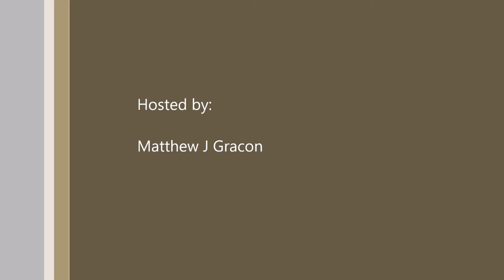Writer's World Radio: Dr Seuss (epside 13)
This episode I talk about one of the most famous children's authors, Dr. Seuss.  Where was he born?  What did he do before writing?  What is his real name?  I answer these questions and more.
What is your favorite Dr. Seuss book?
Post your answer in the comment section below.
Join in the conversation on social media with WritersWorldRadio